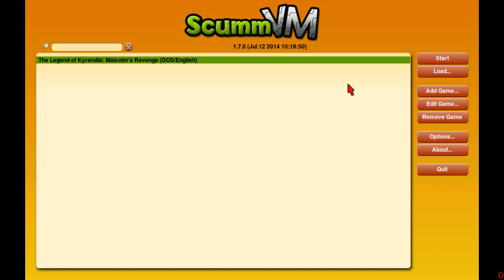The Legend of Kyrandia 3: Malcolm's Revenge (20:21) any% segmented (Part 01) speedrun [ScummVM]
ScummVM 1.7.0

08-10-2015